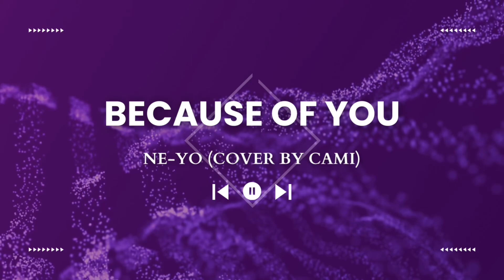BECAUSE OF YOU - NE-YO (Cover by Cami) ​⁠Versão Acústica @cami-oficial12 da canção do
Espero que gostem dessa versão que foi feita com muito carinho pra vcs 🫶🏽

Créditos:

Canção Because Of You - Ne-Yo

Compositores: Shaffer Smith / Tor Erik Hermansen / Mikkel Storleer Eriksen
Letra de Because of You ©️ Universal Music - Mgb Songs, Universal Music - Z Songs, Super Sayin' Publishing

Instrumental acústico: @SamBackingTracks